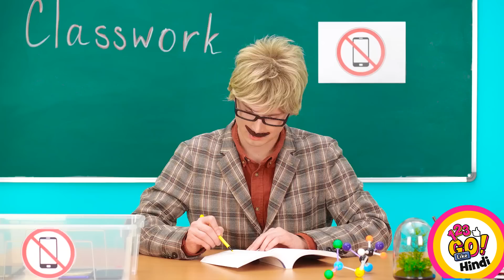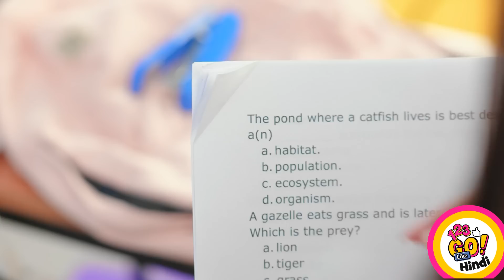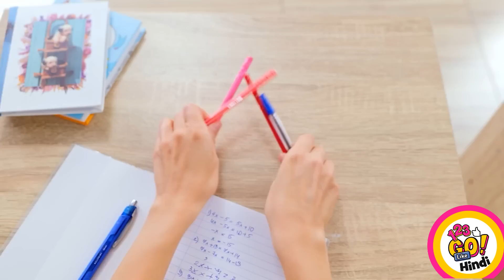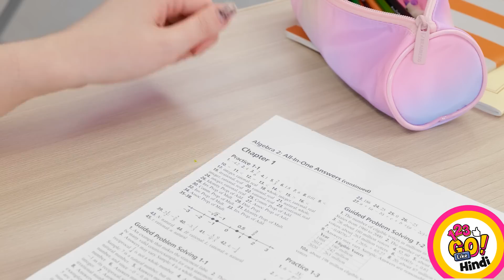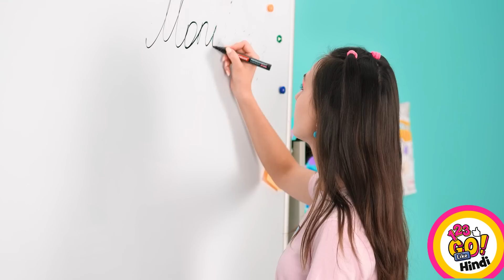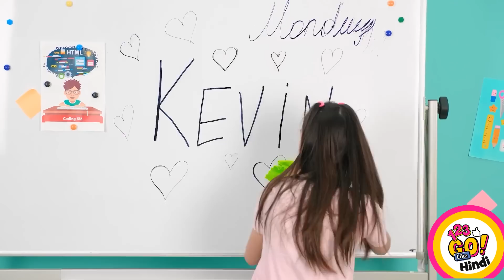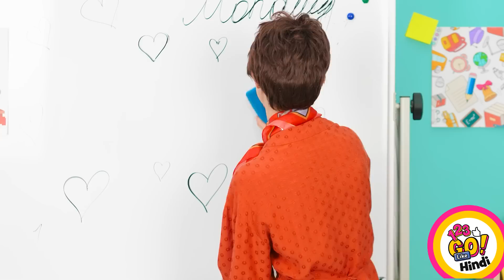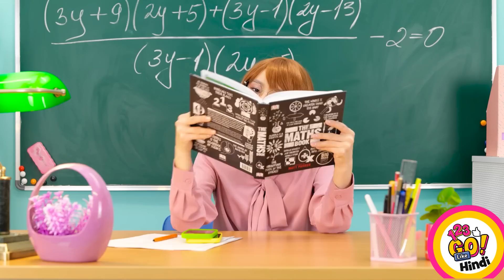शानदार स्कूल हैक्स और मनोरंजक प्रैंक्स || 123 GO Like! पर स्टूडेंट्स के लिए DIY स्कूल सप्लाई आइडियाज़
शानदार स्कूल हैक्स, दोस्तों के साथ करने वाले मज़ेदार प्रैंक्स और समर DIY स्कूल सप्लाई आइडियाज़ वाली 123 GO Like! की इस जबरदस्त गाइड में आपका स्वागत है, जो आपके स्कूल के दिनों और छुट्टियों को और भी ज्यादा मज़ेदार और रोमांचक बना देगी! क्रिएटिव आइडियाज़ और चतुराई भरी टिप्स की दुनिया की खोज करने के लिए तैयार हो जाइए जो आपके दोस्तों और क्लासमेट्स को आश्चर्यचकित कर देगी।

इस वीडियो में, हम आपको अलग-अलग तरह के माइंड-ब्लोइंग स्कूल हैक्स दिखाएंगे जो आपके जीवन को आसान बना देंगे। आपके बैकपैक को व्यवस्थित करने से लेकर अनूठी और पर्सनलाइज़्ड स्कूल सप्लाई बनाने तक, हमने आपके लिए सब कवर किया है। साथ ही कुछ बेहद मज़ेदार प्रैंक्स के लिए भी तैयार हो जाइए जो हर किसी को हंसाएंगे। प्रैंकस्टर्स की हमारी टीम सबसे एपिक और मज़ेदार प्रैंक्स लेकर आई है जिन्हें आप स्कूल में कर सकते हैं।

इस वीडियो को अंत तक देखें और हमें नीचे कमेंट्स में अपने स्कूल के हैक्स और ट्रिक्स बताएं👇👇👇